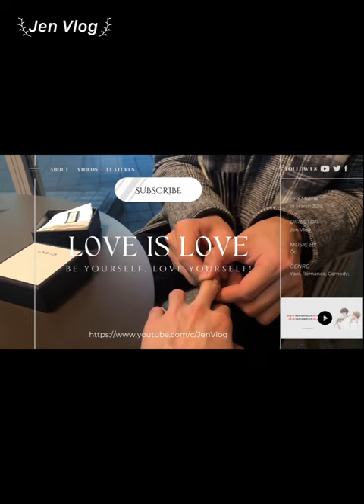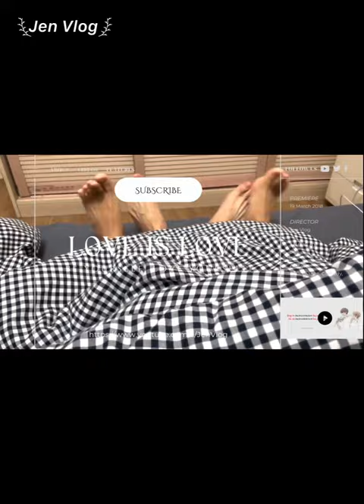[Engsub/BL] The Punishment: reenact the breakup scene on the street of Chengdu || Chen Lv & Liu Cong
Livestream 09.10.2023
Chen Lv/ Trần Luật: @Clv陈律
Date of birth/ Sinh ngày: 25/09/1997
Height/ Chiều cao: 1m75
Hometown/Quê quán: Nanchang, Jiangxi Province/ Nam Xương, Giang Tây
Date of birth/ Sinh ngày: 27/09/2001
Height/ Chiều cao: 1m85
Hometown/ Quê quán: Guangzhou, Guangdong Province/ Quảng Châu, Quảng Đông

Jen Vlog